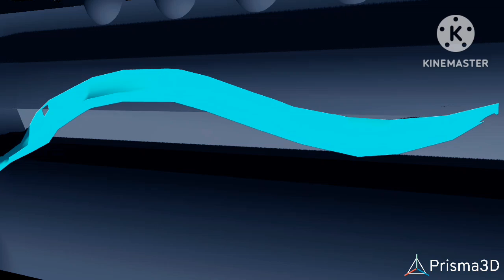PRISMA3D short animation/YGBB animation ⚓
I have nothing to say for this because I just make with no reason or a explanation why I made it , but I'm planning to make a animation of YGBB vs SBBM/YAMATO GAMING BATTLESHIP vs SUPER BATTLESHIP MUSASHI.